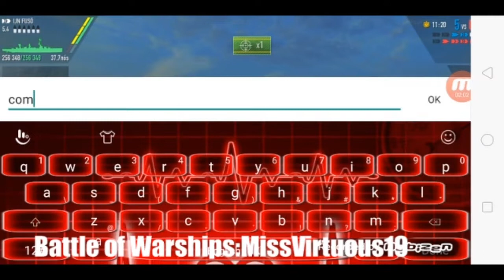IJN Fuso - Back to Back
Witness an interesting epic battle with 2 IJN Fuso battleships handled by most improved captains ᴍɪssᴠɪʀᴛᴜᴏᴜs19 & ᴾᴴwᴘsﾐ卩丨ㄥ丨卩丨几卂丂ﾐ . She's almost sinking but stood her ground. Her braveness says it all. Please watch our amazing gameplay in this battle. Thank you